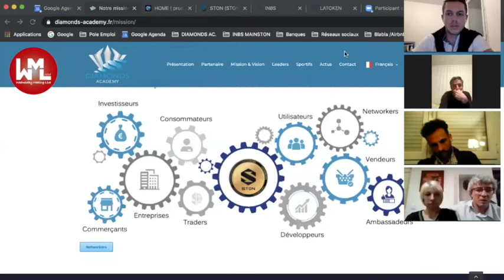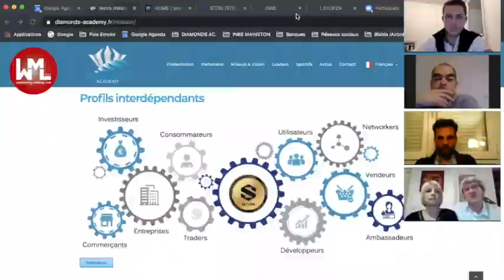WML 18 MARS 2020 avec la participation Exceptionnelle de Christian et Danaelle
J’ai le plaisir de vous partager le replay de la session N°09 des WML du mercredi 18 Avril 2020 à 21h.

🔥Leaders Invités : Christian et Danaelle Desvaux De Marigny, Commander in Chain 🔥

Sujets abordés :
1️⃣ :  Histoire et parcours de Christian et Danaelle
2️⃣ :  Retour sur les fondamentaux du Networking